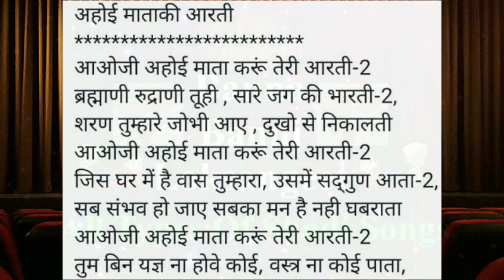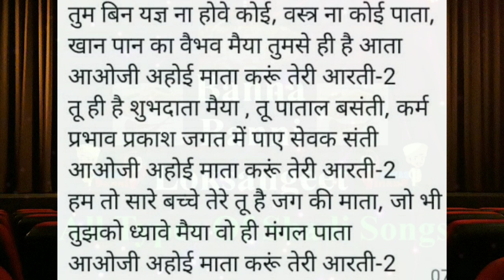Ahoi mata ki aarti | अहोई अष्टमी की आरती | Ahoi ashtami ki aarti with lyrics | अहोई माता की आरती